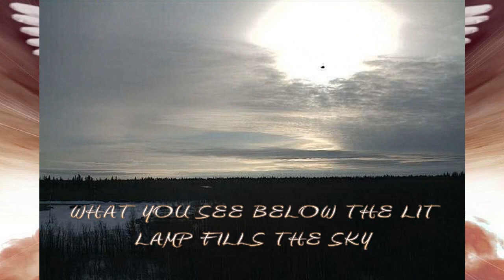THE KINGDOM OF GOD IS COMING DOWN IN THE SKY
SMARTSOUND AUDIO USED
CREATED IN ROXIO CREATOR 2012